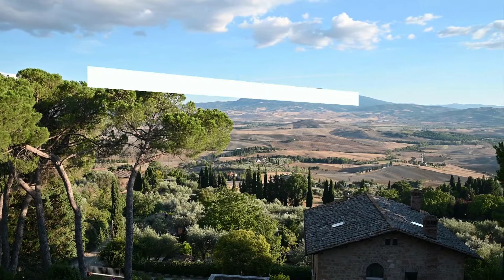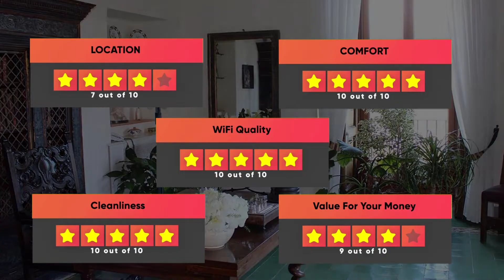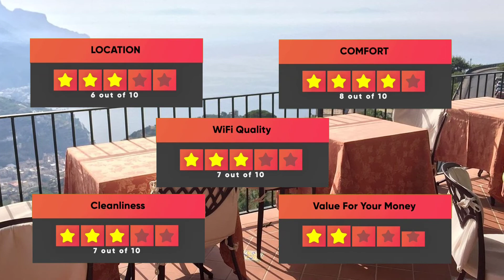Best Hotels In Ravello - For Families, Couples, Work Trips, Luxury & Budget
► Links to the best hotels in Ravello we mentioned in this video:

► 1. Hotel Parsifal - Antico Convento del 1288

In this video, we listed the top 5 best hotels in Ravello. I made this list based on my personal opinion, and i tried to list them based on their price, quality, location and more. If you want to see the price and find out more information about these hotels, you can check out the links above.